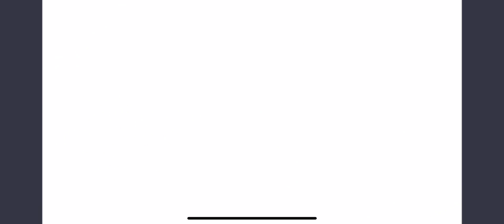Princess Connect Re: Dive The Carol that never was 003